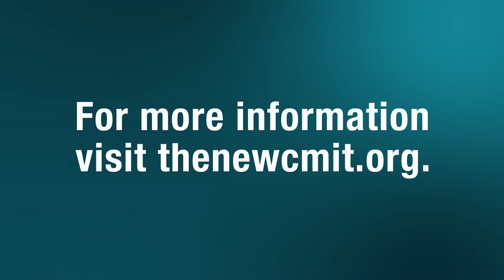CMIT Construction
Construction on the new $19.5 million CMIT continues.